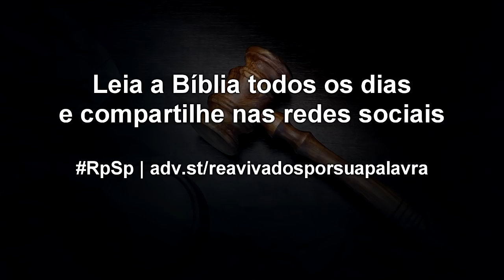Juízes 9 - Reavivados por Sua Palavra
Deus não é o autor do mal, mas muitas vezes Ele permite o mal, e inclusive o usa para cumprir Seus propósitos com pessoas do mal.